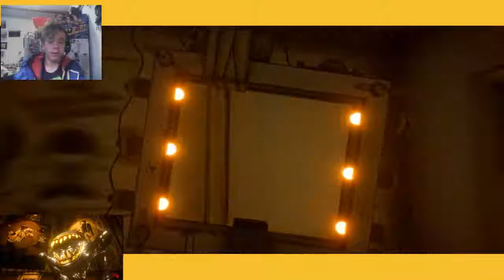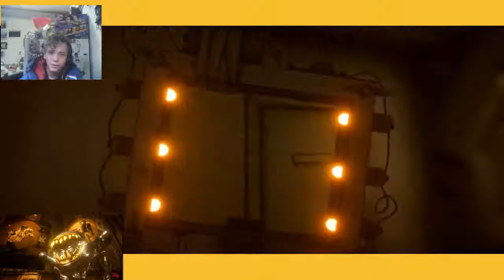BATIM Chapters 1 & 2 With The Seeing Tool!